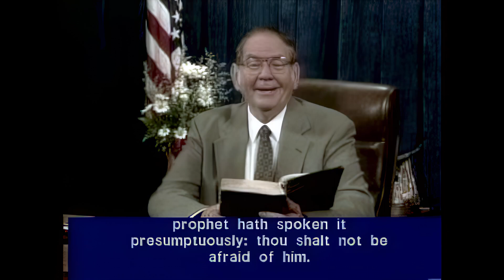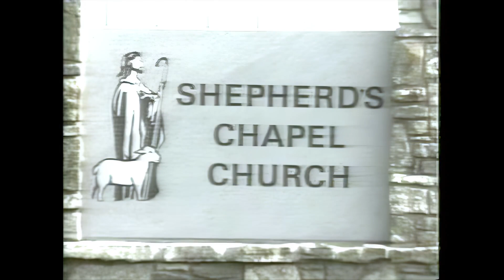22. Deuteronomy 18:16 - 19:13 - Upscaled (Q & A Included)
Deuteronomy (upscaled video & Audio)

Shepherd’s Chapel with Pastor Arnold Murray. *This CHANNEL IS NOT MONETIZED* Here’s PROOF: Go Enter this Channel’s URL

WAYS AROUND THE ADS:
Get YouTube Premium. It’s $13.99/month, and you won’t see any more ads while studying. I watch and study on my own private account when I'm on the road, which is a great deal of time, and I watch Ad Free and a monthly cost. I also watch from my ROKU at home, and it is Ad free because of YouTube Premium. Now, no one really wants to support the thieving YouTube, but it allows us to see the lectures and it’s reaching a lot of God’s Elect, putting His seal in their foreheads, the grey matter.

GOOGLE CHROME AD BLOCKER:
If one watches from their computer, and they use Chrome web browser, there are Ad Blockers for YouTube

WATCHING ON YOUR CELLPHONE AD BLOCKER:
If you watch on your cellphone, I use iPhone, when I go to the App Store, I typed "YouTube Ad Blocker" and several Ads come up that supposedly block the Ads. I haven't tried any, so can't vouch for what works and doesn't, because I have the YouTube Premium which blocks the Ads. If there are some that still are not convinced and think I'm a liar and a money maker? Well, don't trust this man or any other, without checking him out first. Here's how you do that:

FAST FORWARD
A fellow student says that if you forward the lecture to the end, then put it back at the beginning, the ADS disappear. Haven’t tried this, but it’s worth a shot! Thanks Andrea!

As pastor Arnold Murray says, if they’ve helped you, please help them keep coming to you, won’t you do that? God bless you all, my brothers and sister, and keep studying at the official Shepherd’s Chapel YouTube and website, right here on this channel, on other students’ channels, and feel free to download all the content here and share on your channels, with friends, family, and all that will listen… while we have time! That’s what it’s all about. God bless His Elect, Amen!